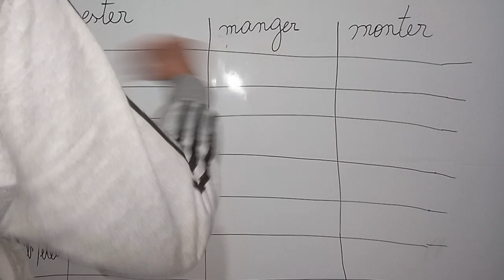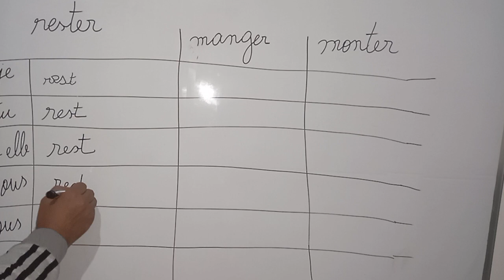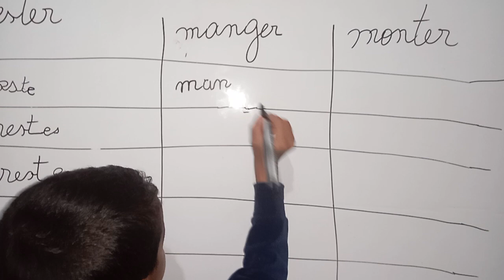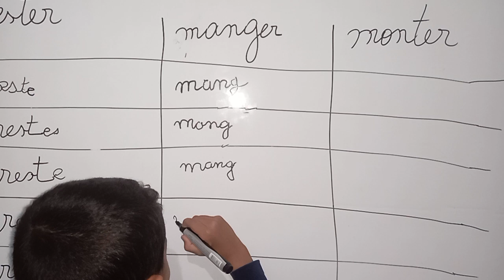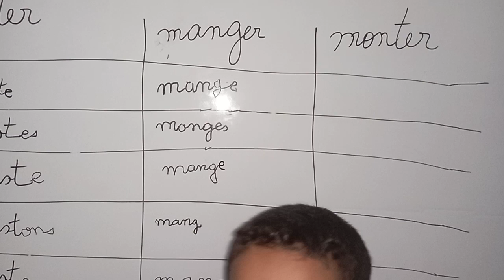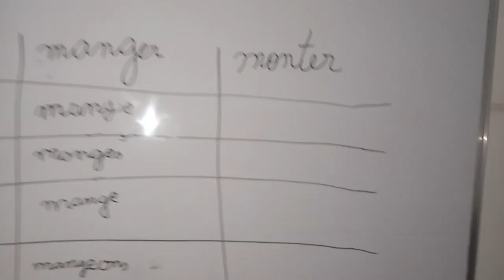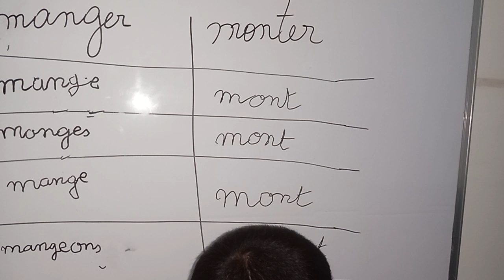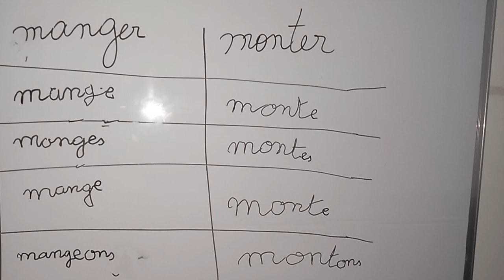la conjugaison :اخر حصة في تصريف au présent افعال المجموعة الأولى